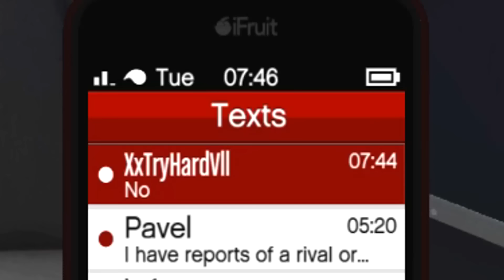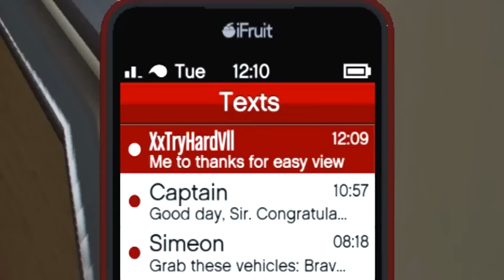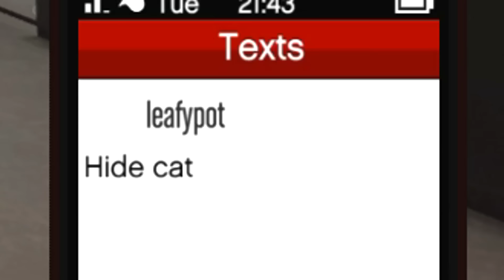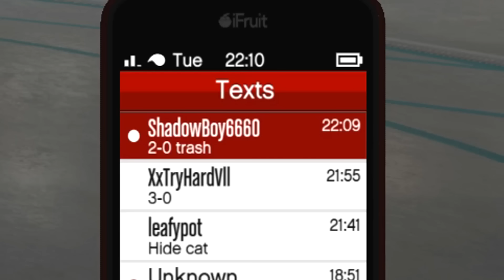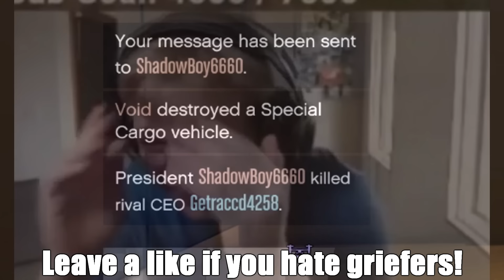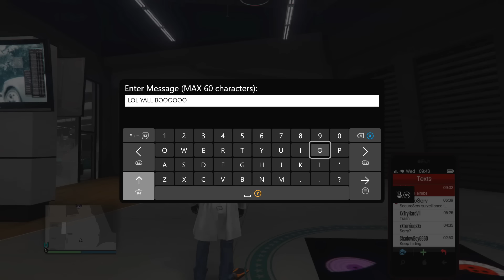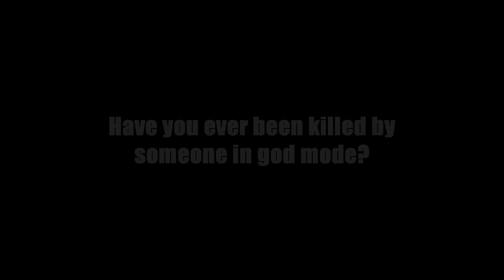Turning The Tables On A Team Of God Mode Abusers On GTA 5 Online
I go against a team of god mode abusers and do my best to turn the tables.